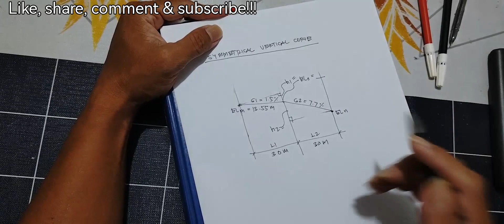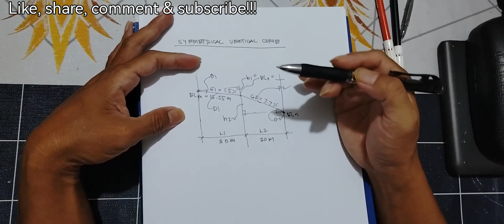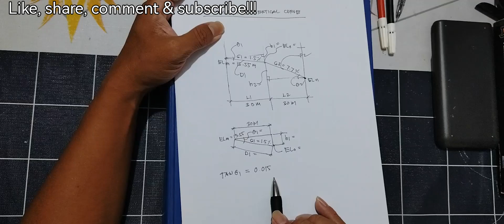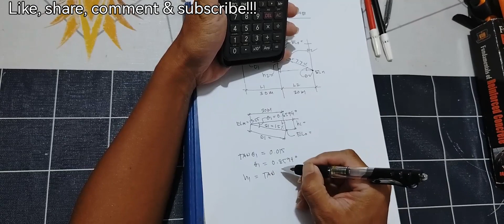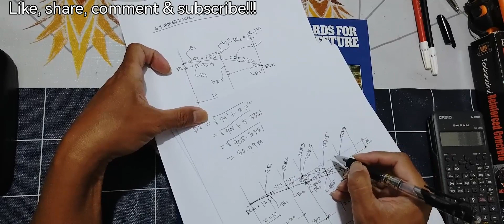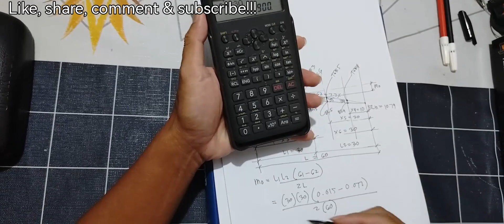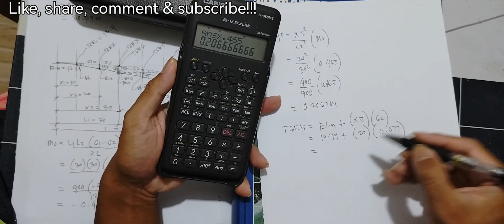how to compute & design symmetrical vertical curve?